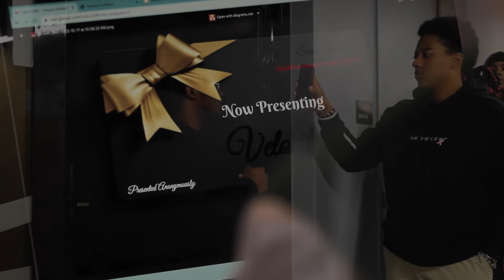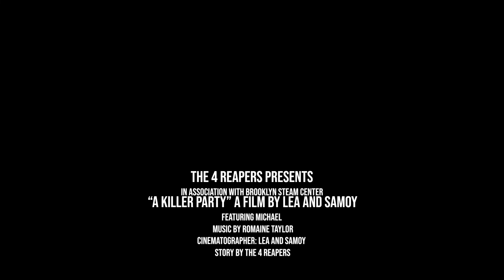A KILLER PARTY - By: The 4 Reapers productions.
The biggest halloween party of the year. Everyone is invited with all exceptions. People are coming in packs filling up the room minute by minute. Everyone is having a good time until they see someone suspicious wearing all black with a paper over their head with something in their hand. Everyone decides to mind their own business but they don't know that they made a big mistake.